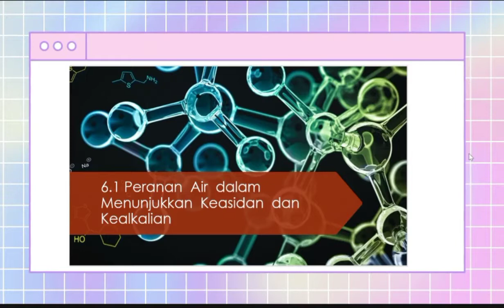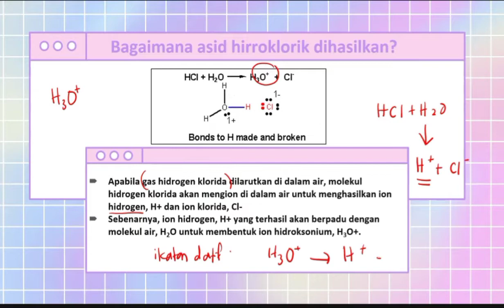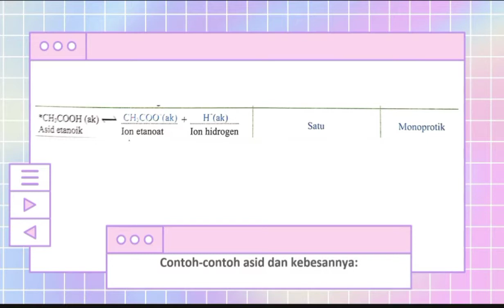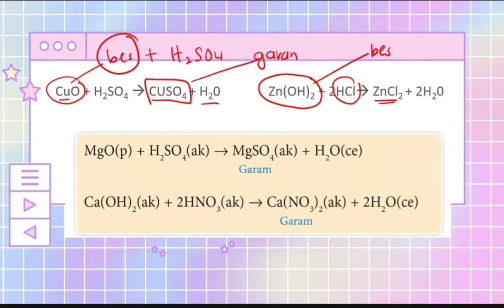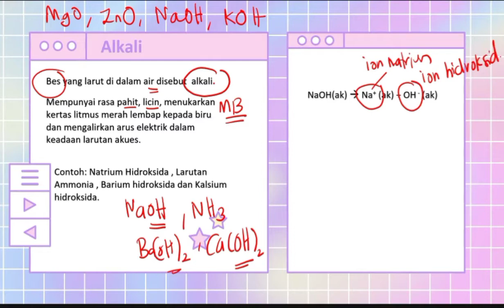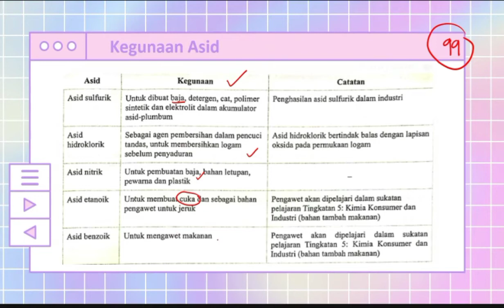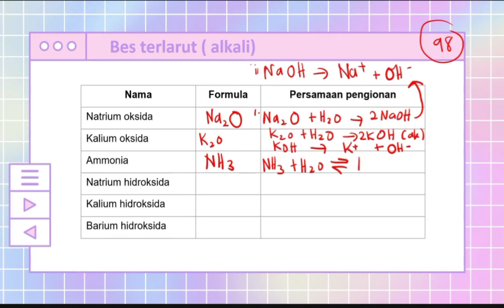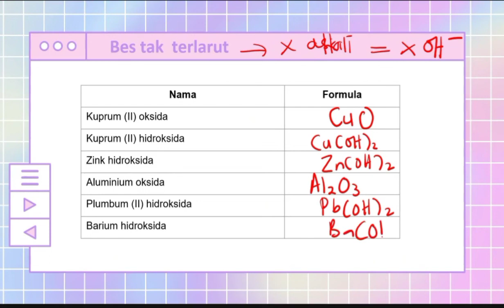PERANAN AIR DALAM ASID DAN ALKALI